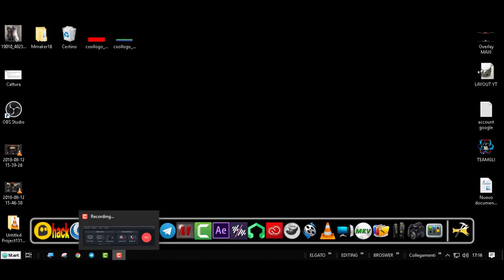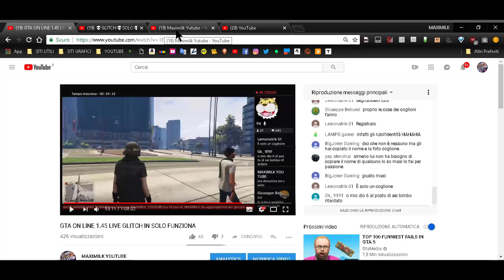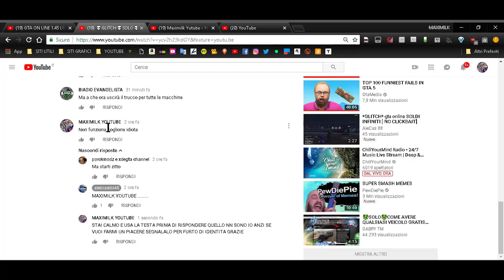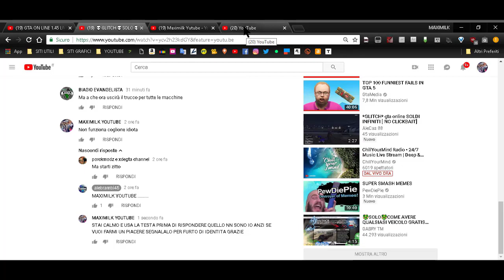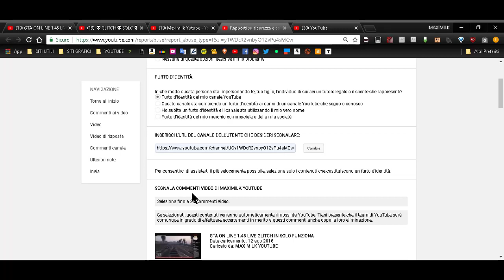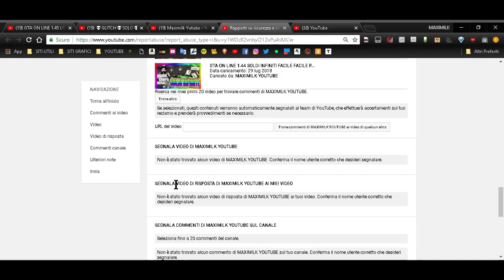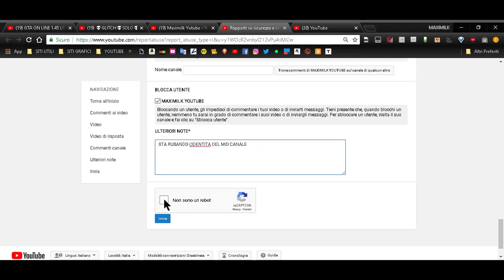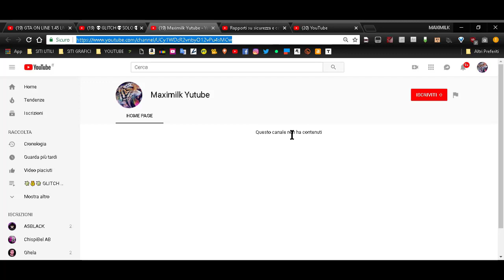SI SPACCIA PER ME MA E UN FAKE SEGNALATELO GRAZIE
▃▃▃▃▃▃▃▃▃▃▃▃▃ஜ۩۞۩ஜ▃▃▃▃▃▃▃▃▃▃▃▃▃▃
▓▓▓▒▒▒░░░   LEGGI LA DESCRIZIONE DEL VIDEO   ░░░▒▒▒▓▓▓